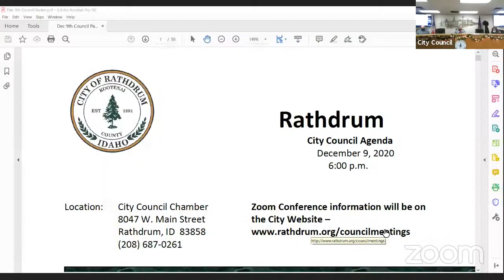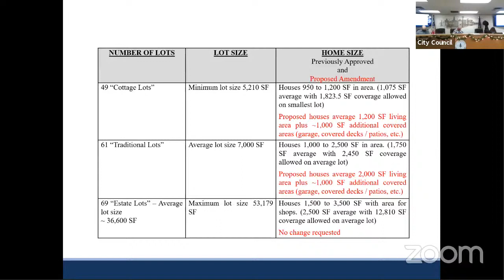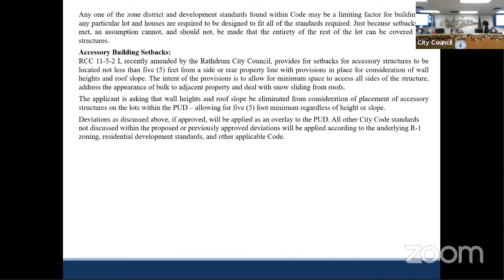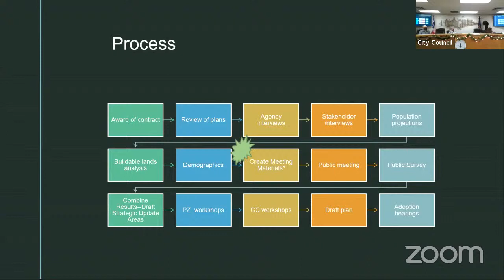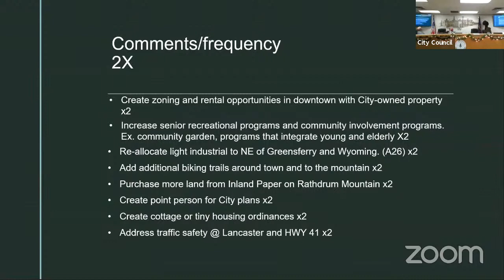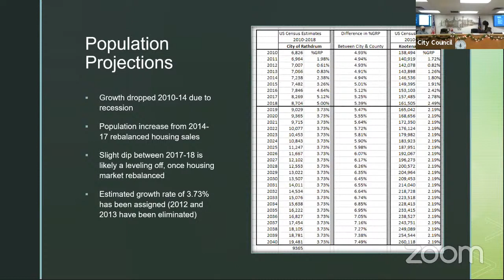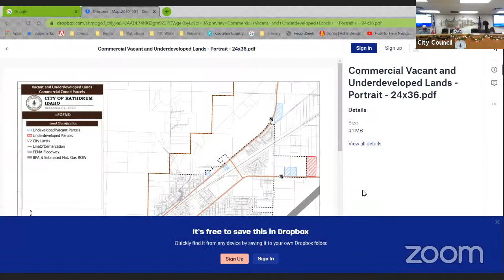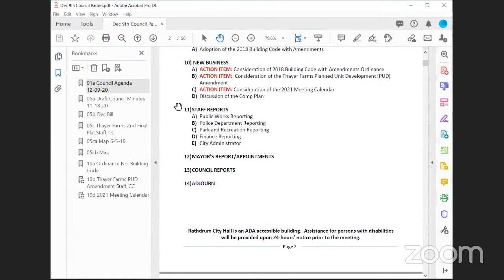Rathdrum City Council